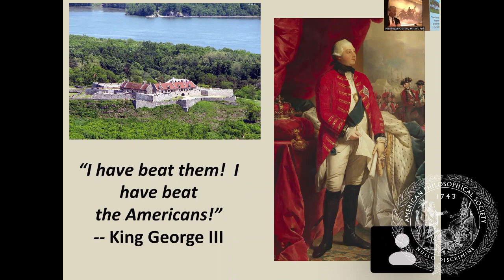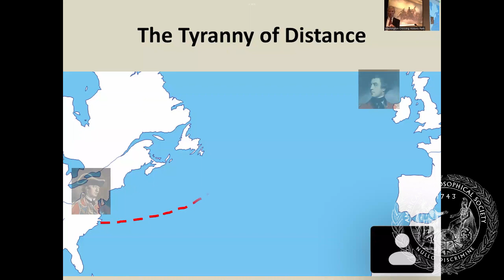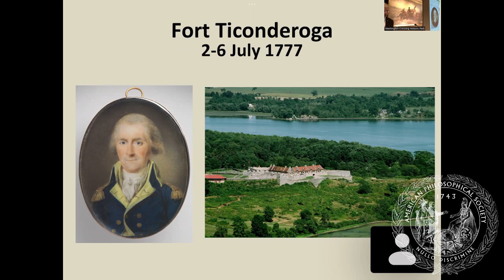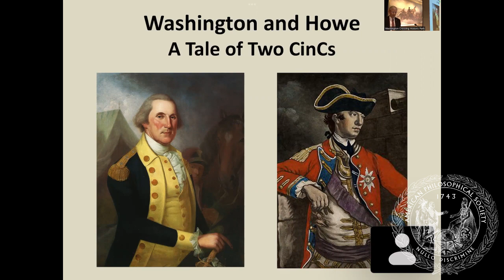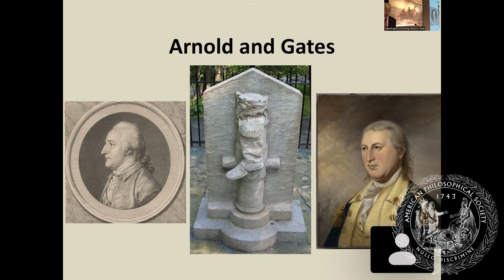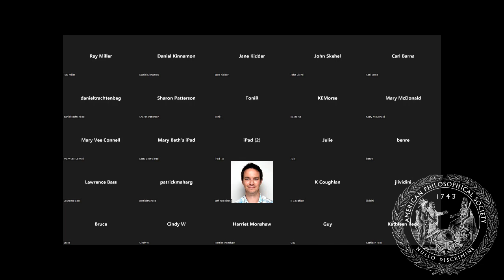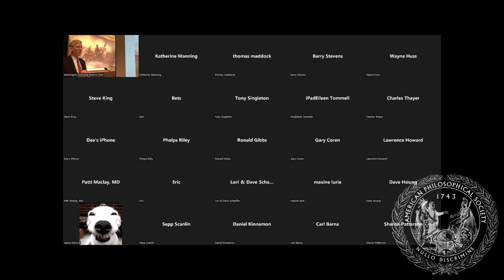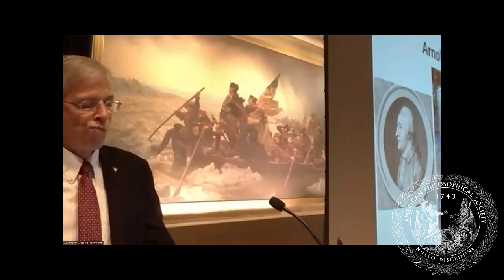The Compleat Victory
Kevin J. Weddle presents a lecture on his new book, "The Compleat Victory: Saratoga and the American Revolution," as part of the David Center for the American Revolution.